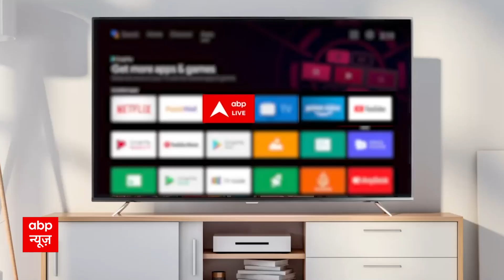Gyanvapi: अब CM Yogi के बयान से ज्ञानवापी का समाधान होगा या घमासान बढ़ेगा ?| ABP News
A big statement of Uttar Pradesh Chief Minister Yogi Adityanath has come to the fore regarding the ASI survey of Gyanvapi. CM Yogi said that if Gyanvapi is called a mosque, then there will be a dispute over it. He said that a historical mistake has been made by the Muslim side regarding this, I think this proposal should come from the Muslim community. CM Yogi Adityanath gave a blunt answer on this matter and said that "If we call it a mosque, then there will be a dispute. There are idols of Gods inside Gyanvapi, Hindus have not kept these idols. Raising the question, he said that inside the mosque What is Trishul doing. I think the one who has been given vision by God should see it. There is Jyotirlinga in Gyanvapi, there are idols of Gods. What are all the walls shouting and saying? Government is trying to solve this dispute Yes. We want a solution to this."
ज्ञानवापी के एएसआई सर्वें (ASI Survey) को लेकर उत्तर प्रदेश के मुख्यमंत्री योगी आदित्यनाथ (Yogi Adityanath) का बड़ा बयान सामने आया है. सीएम योगी ने कहा कि अगर ज्ञानवापी (Gyanvapi) को मस्जिद कहेंगे तो उस पर विवाद होगा ही. उन्होंने कहा कि इसे लेकर मुस्लिम पक्ष की ओर से एतिहासिक गलती हुई है मुझे लगता है कि ये प्रस्ताव तो मुस्लिम समाज की ओर से आना चाहिए. सीएम योगी आदित्यनाथ ने इस मामले पर दो टूक जवाब देते हुए कहा कि "अगर हम उसे मस्जिद कहेंगे तो विवाद होगा ही. ज्ञानवापी के अंदर देव प्रतिमाएं हैं, ये प्रतिमाएं हिन्दुओं ने तो रखी नहीं है. उन्होंने सवाल उठाते हुए कहा कि मस्जिद के अंदर त्रिशूल क्या कर रहा है. मुझे लगता है कि भगवान ने जिसे दृष्टि दी है वो इसे देखे. ज्ञानवापी में ज्योर्तिलिंग है, देव प्रतिमाएं है. सारी दीवारें चिल्ला-चिल्लाकर क्या कह कह रही हैं? सरकार इस विवाद का हल निकालने की कोशिश कर रही है. हम इसका समाधान चाहते हैं."